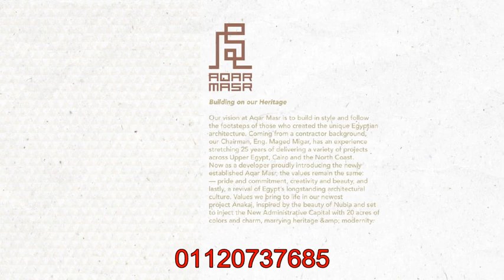أناكاجي العاصمة الجديدة 01120737685